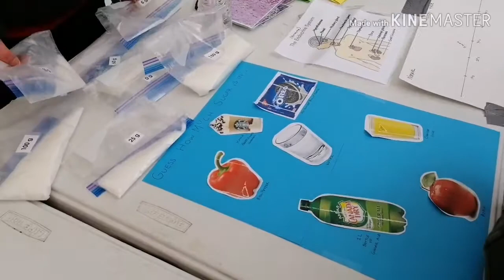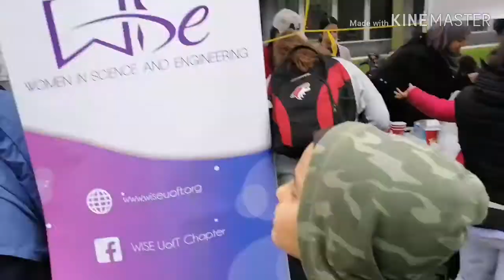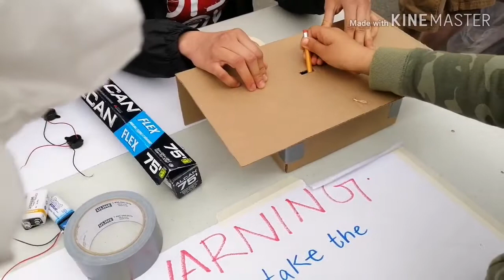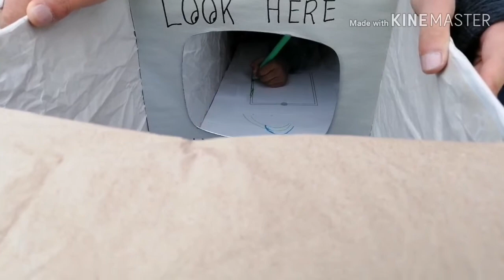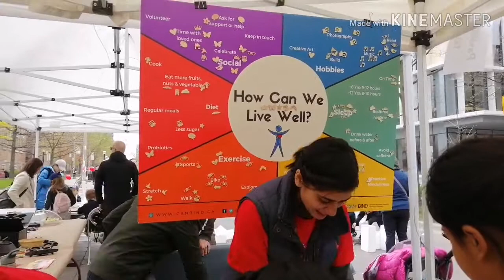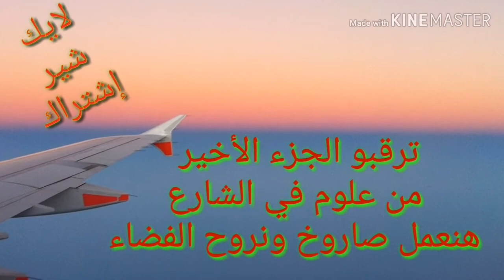علوم في الشارع الجزء ٢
رحلتنا مكمله في العلوم الجميله بطريقه مبسطه وسهله
يارب الرحله تعجبكو